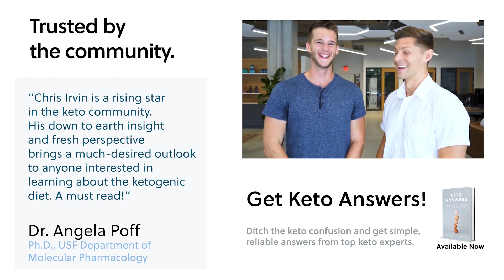Should I take nootropics for energy and motivation? (Chapter 8, Question #181)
Ditch the keto confusion and get simple, reliable answers in my NEW book, Keto Answers.

If you’re getting a case of brain fog in the day or can’t seem to keep chronic stress at bay, nootropics might be a good fit for you. What are nootropics? Compounds, chemicals, and substances that enhance your brain function.

It can be natural or synthetic, and there are many types. One? Caffeine, which blocks your adenosine receptor in the brain, telling the body it isn’t tired and changing how the brain fires up. This gets you thinking fast. You can take nootropics daily or less frequently, depending on the type, but by taking nootropics for anxiety, energy and motivation, you might have just found your favorite new complement to that afternoon cup of java.

Do you want to lose fat and improve your health?

You’ve probably seen all of the success stories about the ketogenic diet. You’ve done your research, but nothing makes sense. There’s so much confusion! Do you count total or net carbs? Should you eat a lot of protein or not? Is keto safe long term? What happens when you fall off the wagon?

Combined, Chris and I have spent well over a decade using keto to battle our own health issues and to help thousands of patients and clients lose fat and regain their health. We’ve done the work so you don’t have to. We have the answers to what works and what doesn’t.

You can be successful with the ketogenic diet. You can finally lose that fat. You can take control of your brain. You can reclaim your life and restore your health. And it’s simpler than you think…

This book is the ultimate companion for low-carb dieting, so you can keto with confidence. It can be read front to back, but it doesn't have to be.

-Start keto the right way
-Breakthrough plateaus and hit your goals
-For the keto vet and beginner alike

for more random goodies.